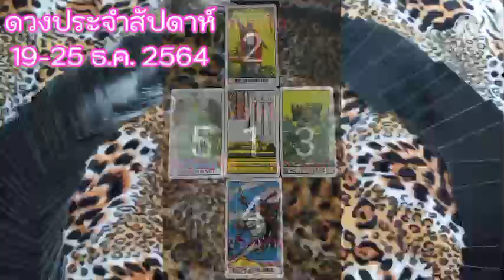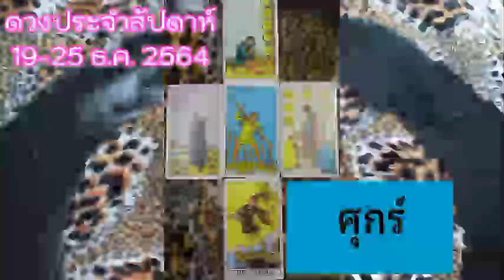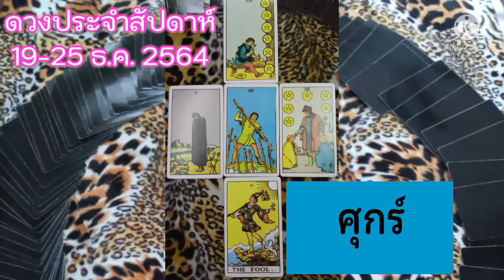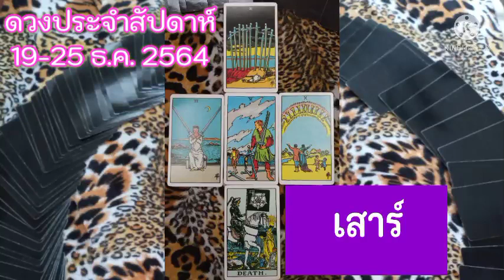ดวงประจำสัปดาห์ 19-25 ธ.ค. 2564 | ดวงวันเกิด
00:00 แนะนำความหมายไพ่ทั้ง 5 ใบ
00:48 วันอาทิตย์
01:53 วันจันทร์
03:04 วันอังคาร
04:13 วันพุธ
05:35 วันพฤหัส
06:43 วันศุกร์
07:58 วันเสาร์